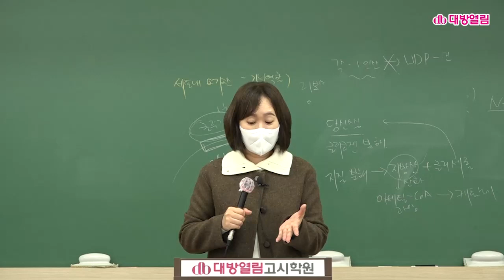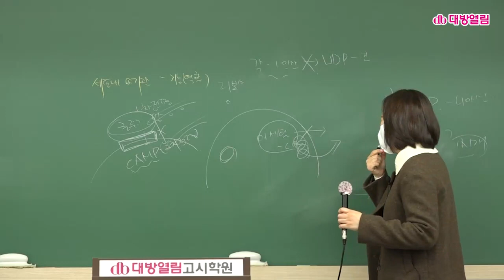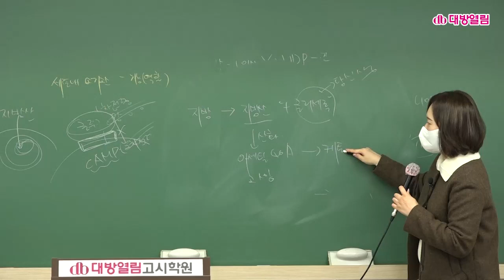제46회 시험대비 열림영양사 실전모의고사 김지연 교수 생리학 생화학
[2022년 12월17일 시행] 제46회 영양사 시험대비 열림영양사

시험장 공고일 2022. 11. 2 (수)
합격자 발표 예정일 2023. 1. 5 (목)